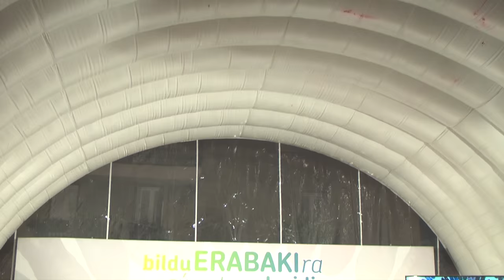Si Podemos es garante de la unidad de España, EH Bildu es la única garantía para la soberanía vasca